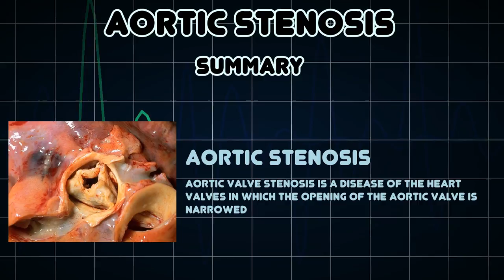Aortic stenosis (Medical Condition)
Symptoms, risk factors and treatments of Aortic stenosis (Medical Condition)

Aortic valve stenosis is a disease of the heart valves in which the opening of the aortic valve is narrowed